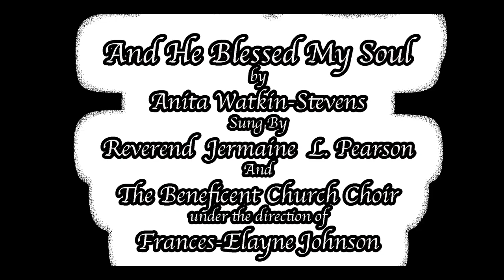And He Blessed My Soul - Reverend Jermaine Pearson and the Beneficent Church Choir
Beautiful gospel rendition from a historical congregational church.